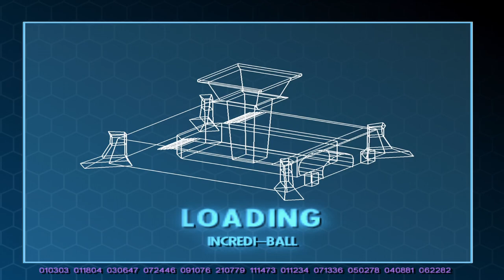The Incredibles - Mission 15 - Incredi-Ball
I am back to beat EVERY PS2 game ever made! This lets play series i will be beating the game The Incredibles which will be game #26. Come follow along my journey while i try to complete this challenge while getting some platinum trophies on PS3 / PS4 / PS5 as well!